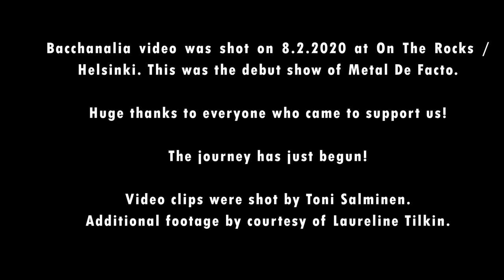METAL DE FACTO - Bacchanalia (OFFICIAL MUSIC VIDEO)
Finnish power metallers METAL DE FACTO are sharing their new video 'Bacchanalia', taken from their debut album 'Imperium Romanum' released in November 2019 via Rockshots Records.

The band comments about the song: "The Romans knew big time how important entertainment and life’s pleasures were to combat day-to-day stress and worries. One such ritual was the Bacchanalia ("feast of Bacchus"), an extravagant Roman party including excessive drinking, food, orgies and fun in worship of the God of wine, fertility and harvest, Bacchus! We know how boring, stressful and frustrating the current home quarantine/social distancing life can be, and we know many of our fans haven’t enjoyed a good metal show for some time now. Therefore in true Finnish "kalsarikännit" fashion (yes, we actually have a word for getting drunk and partying alone in your underwear at home) we are bringing the song back with a single release including an instrumental version, an exclusive karaoke version to enjoy at home (both in audio and video format), as well as a brand new music video with some epic footage from our first show ever in February! Take a journey back in time with us to that fun evening, sing along and don’t forget to party hard!"

'Imperium Romanum' is now available both in CD jewel case and digital version